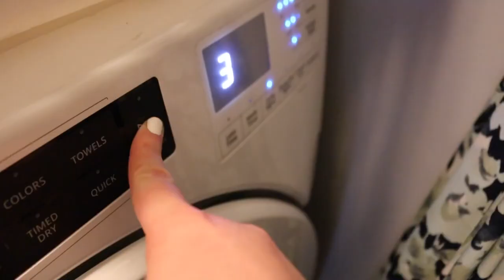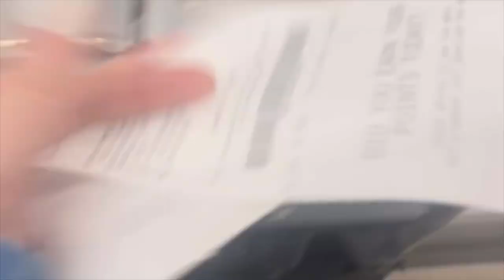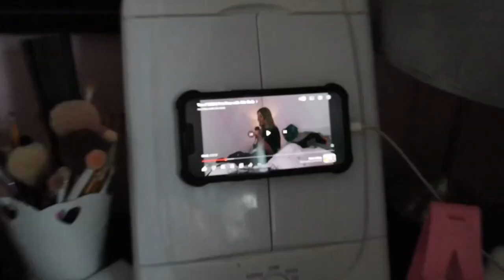goodbye 2023 | the last vlog before NYE 🎉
happy new year! i’m so excited for this year & everything it has to offer. here’s the last few days of 2023:)
xoxo, melena